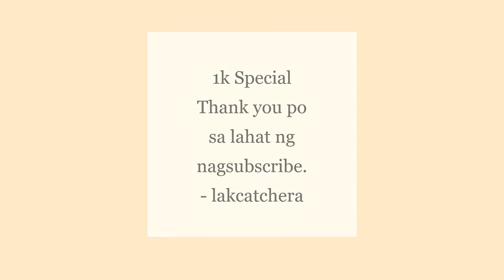Best Part Of Me by Ed Sheeran ft. YEBBA [1k SUBSCRIBERS SPECIAL]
Best Part of Me
Ed Sheeran
My lungs are black, my heart is pure
My hands are scarred from nights before
And my hair is thin and fallin' out of all the wrong places
I am a little insecure
My eyes are crossed, but they're still blue
I bite my nails and tell the truth
I go from thin to overweight day-to-day it fluctuates
My skin is inked, but faded, too
But she loves me, she loves me
Why the hell she love me
When she could have anyone else?
Oh, you love me, you love me
Why the hell d'you love me?
'Cause I don't even love myself
Baby, the best part of me is you
Lately, everything's makin' sense, too
Oh, baby, I'm so in love with you
I overthink and still forgive
I lose my phone and place my bets
And I never catch the train on time, always thirty minutes behind
Your worries ain't seen nothin' yet
But you love me, you love me
Why the hell you love me so
When you could have anyone else?
Yeah, yeah
He loves me, he loves me
And I bet he never lets me go
And shows me how to love myself
'Cause, baby, the best part of me is you
Whoa, lately, everything's makin' sense, too
Baby, I'm so in love with you
With you
Whoa, lately, everything's making sense, too
Oh, baby, I'm so in love with you, oh
Baby, I'm so in love with you, yeah, yeah

SKYPE - live:72eebf278075d3